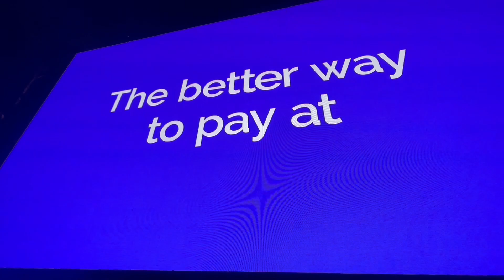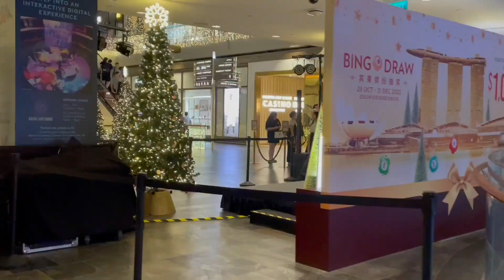এইখন Airport’e নে ?Inside CHANGI AIRPORT,Singapore |World’s Best Airport |The Jewel | Luxury Airport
Hello friends❤️.
This video is all about the world’s best Airport, Changi Airport Singapore, The Luxurious Airport. The Jewel. Changi Airport is one of the 18th busiest Airport’s of the World. The Jewel is the tallest indoor waterfall which is in dome shaped waterfall. One of the Beautiful Airports of the world. The mall in Marina Bay Sands.

Changiairport
Singapore changi airport
Jewel
Best airport of the world
Singapore
Singaporetravel
marinabaysands
Singaporeflyer
Bestairport
Beautifulairport